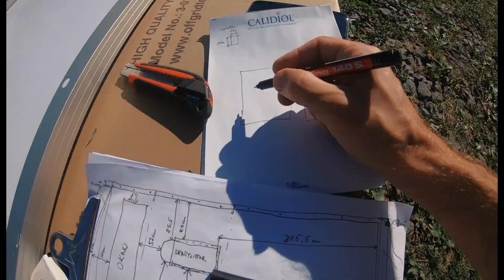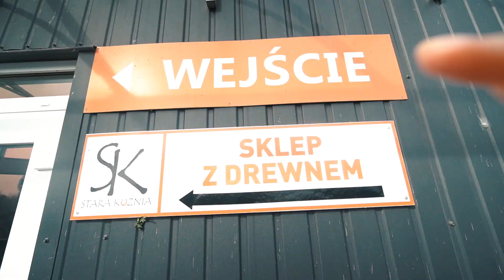Konstrukcja na dachu, solary i niekonczaca sie saga elektryki i izolacji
Czesc! Fajnie ze jestes!

W tym tygodniu:
Projektowalismy konstrukcje na dachu i konstrukcje drewniana w srodku, skonczylismy okablowanie i zrobilismy sporo zakupow.

Hurtownia elektryczna: INSTALATOR spolka z o.o. na ul. Krakowskiej 147A, 38-400 Krosno

Kanal: EXPLORIST life - DIY Campers
Link do strony z dostepem do tabeli do obliczania wielkosci i mocy zestawu:
How Many Batteries are needed in a DIY Camper Van Electrical System

Kanal: Greg Virgoe
Przede wszystkim: Electric Cable & Fuse Sizing - Camper Van Conversion Series
Lub: Wiring Tips for Van Conversions

Okno dachowe: Dometic Midi Heki 50x70
Wentylator: MaxxFan Deluxe White